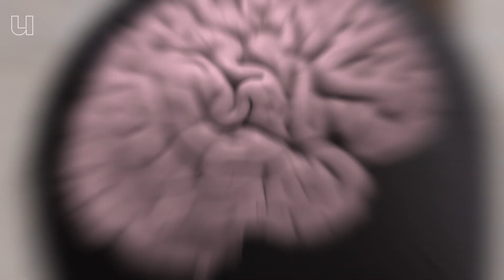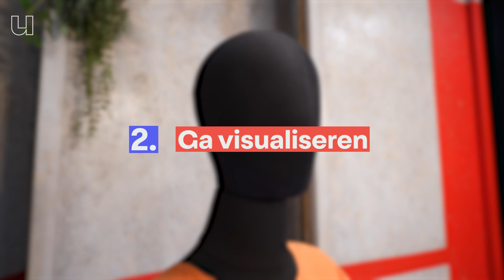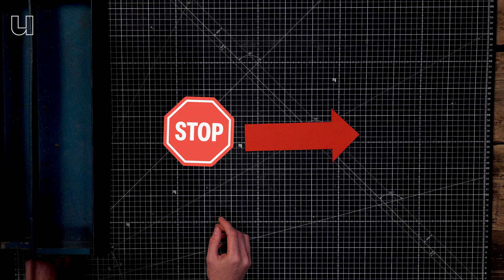Is een bevalling net zo zwaar als een marathon?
Het cliché is dat bevallen net zo zwaar is als het lopen van een marathon. Is dat zo? Wat we wel zeker weten is dat je technieken uit de sportpsychologie kan gebruiken om een bevalling minder zwaar te laten voelen. Sportspycholoog Carla Meijen (Universiteit van Amsterdam) legt je in deze video hoe uit je die technieken het best kunt toepassen.

00:00 Wat zijn de overeenkomsten tussen een marathon lopen en bevallen?
01:26 Welke technieken uit de sportpsychologie kun je bij een bevalling en marathon gebruiken?
01:54 Tips om met druk om te gaan